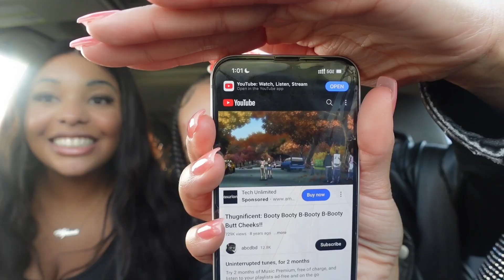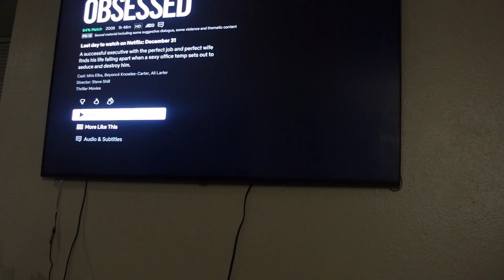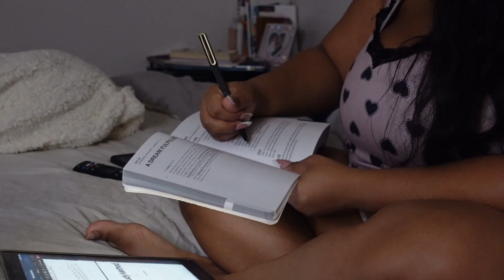PRODUCTIVE DAY IN THE LIFE: MORNING ROUTINE + TRYING A NEW CAFE + MEAL PREPING + CHURCH HOME & MORE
Hey Girl!!

0:00 Welcome Back Sis! - Morning Routine
1:11 Gym Session - Intro
3:37 Chit Chat Grwm For Church
17:28 New Church Home + Reconnecting With A Friend
23:06 Tring A New Cafe & Editing
25:23 Back Home + Cleaning
28:53 Mom Life + Meal Prepping
33:44 Cleaning The Kitchen
34:13 Relaxing, Netflix & Bible Study

FOLLOW ME ON:
Business Instagram: @shapelymadefitness
Business TikTok: @shapelymadefitness